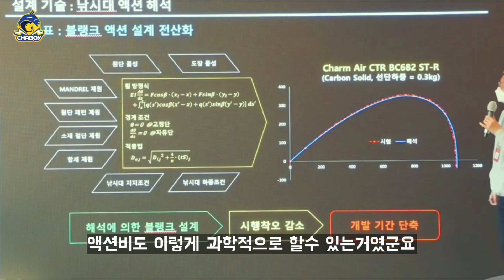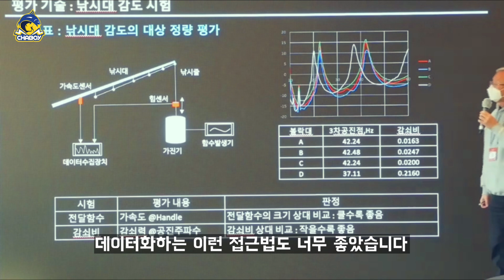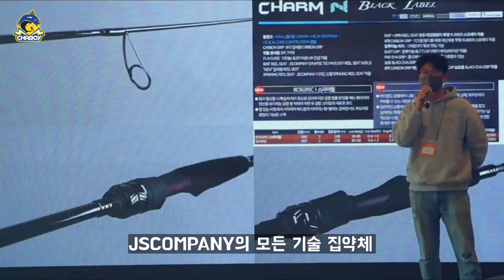너무 놀랐던 JSCOMPANY 신작발표회! 잘나가는 업체의 비밀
중고보트나라 - 아직도 보트사면서 호갱짓해요? 보트중고가/피해사례/스펙정도 확인하고 사자
고프로구매는 여기에서
ROD & REEL
- REEL : SHIMANO 15 OCEA CONQUEST 200HG RIGHT